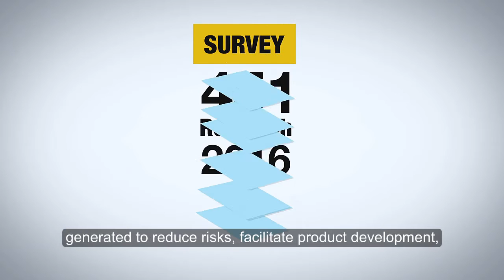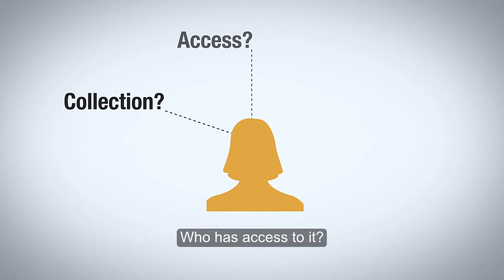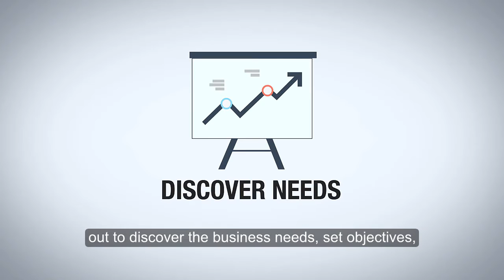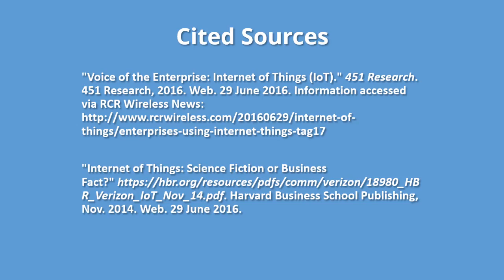Data Driven #1: Internet of Things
A quick overview of the Internet of Things (IoT) and what can it do for businesses and organizations. Learn more about what the Internet of Things is, some of the pros and cons, and a few of the applications.

Cited sources:
"Voice of the Enterprise: Internet of Things (IoT)." 451 Research. 451 Research, 2016. Web. 29 June 2016. Information accessed via RCR Wireless News

"Internet of Things: Science Fiction or Business Fact?" Harvard Business School Publishing, Nov. 2014. Web. 29 June 2016.

Download one of our 150+ free ebooks and explore the latest technology in software development in approximately 100 pages!